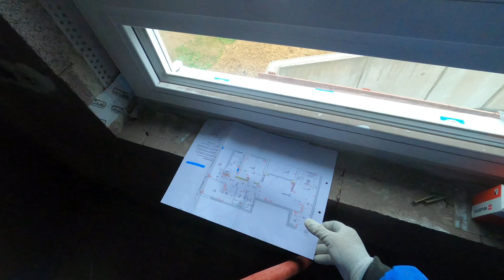как ведётся электромонтаж в германии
systema merten
EDV-steckdose